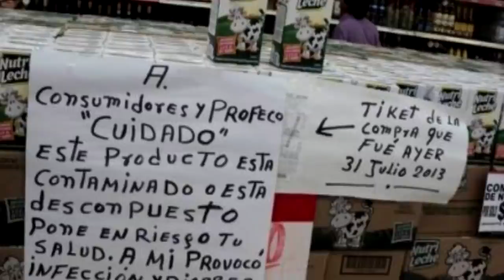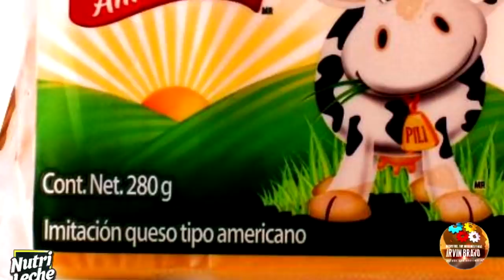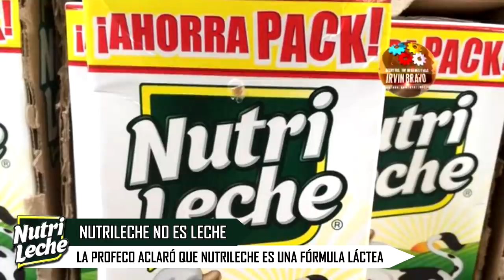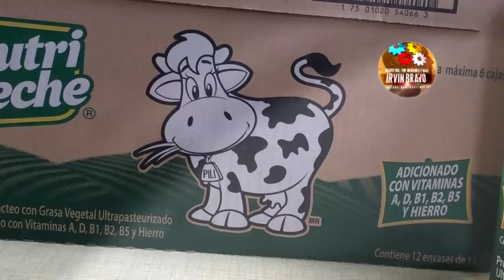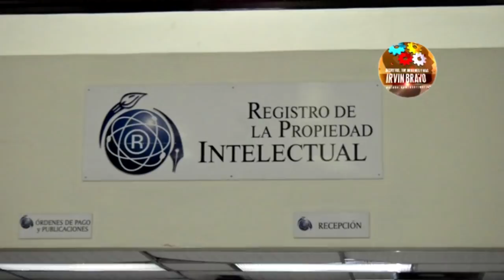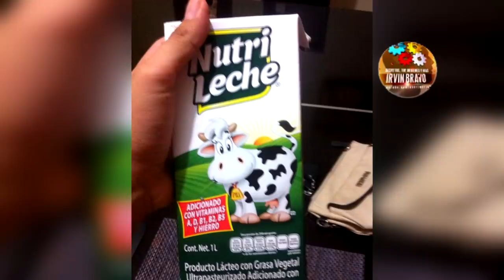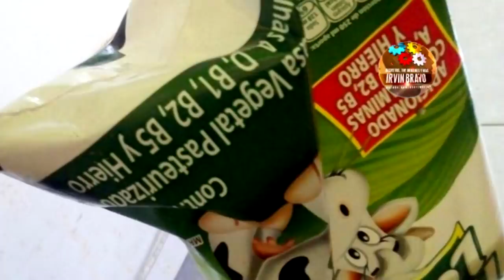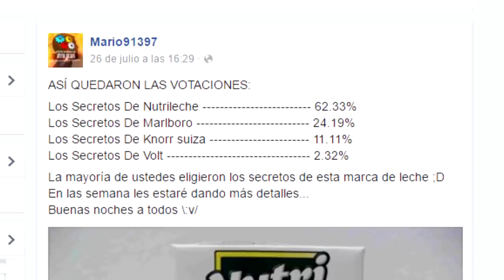Los SECRETOS De NUTRILECHE | ¿NO Es Leche Realmente?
NUTRILECHE es una fórmula láctea, producida en la Región Norte del territorio mexicano, propiedad de Lala.Con más de 10 años de experiencia, en la comercialización de productos lácteos, es la cuarta marca más importante de su país de origen.